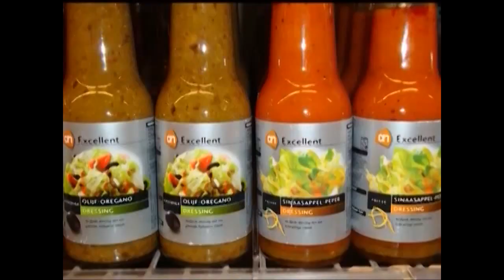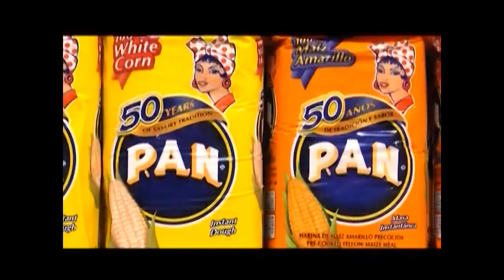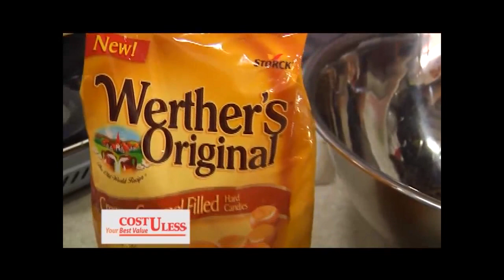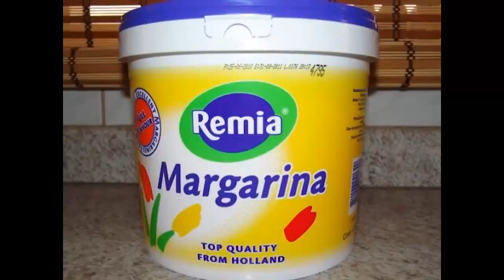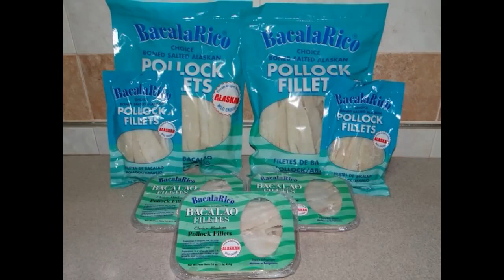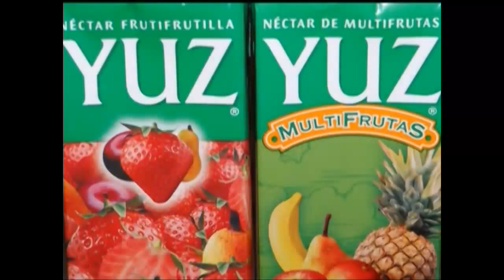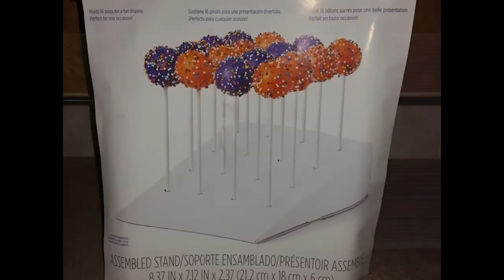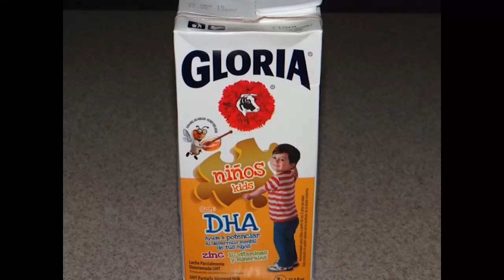Desiree's Gourmet Tv - March 2015